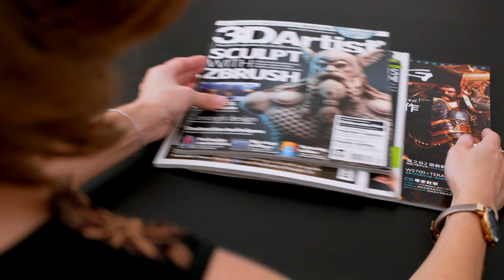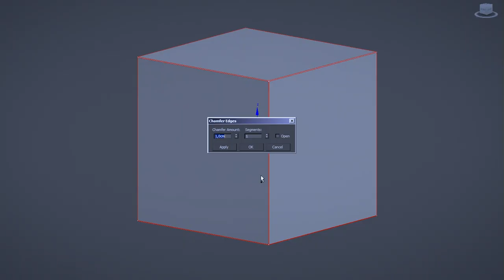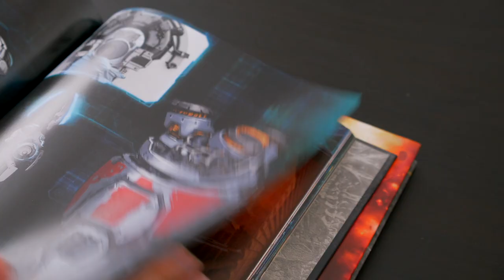TRAILER - Introducción al modelado hard surface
Crear robots y personajes de ciencia ficción con historias que vayan más allá del presente es lo que a Victoria Passariello —artista 3D de videojuegos y efectos visuales— le apasiona. Especializada en el modelado hard surface, método con el que trabaja superficies rígidas logrando la suavidad, detalles y texturas del material, ha creado personajes y modelos de apariencia mecánica para juegos como BattleTech o The Mandate, tráileres como Outriders y Destiny Warmind, y series de Netflix.

En este curso introductorio al modelado hard surface aprenderás las técnicas y herramientas necesarias que Victoria utiliza para modelar un robot simple con Autodesk 3ds Max —software que utilizará la profesora— u otro programa de diseño poligonal de tu preferencia, renderizar distintas imágenes con KeyShot y hacer una buena postproducción en Adobe Photoshop.

Lo primero que harás será conocer a Victoria, quien te contará sobre su trayectoria, sus estudios en diseño industrial hasta cómo finalmente decidió aprender —de manera autodidacta— modelado 3D para dedicarse profesionalmente a ello en la industria de los videojuegos.

Verás sus principales influencias, desde películas de ciencia ficción como Terminator, Star Wars, Alien, District 9 y Ex Machina, entre muchas otras que alimentan su pasión por los robots y la inteligencia artificial.

Para crear tu robot o personaje de ciencia ficción, primero pensarás en su historia y, en base a ello, buscarás referencias hasta armar un collage para visualizarlo durante la evolución de tu creación.

Conocerás los programas que Victoria utilizará para crear escenas realistas a través de modelos 3D —Autodesk 3ds Max, KeyShot y Adobe Photoshop— y otros programas alternativos con los que también podrás realizar tu robot como Autodesk Maya. Después, verás todas las herramientas que suele utilizar a la hora de crear un modelo por medio de ejemplos y shortcuts.

Te pondrás manos a la obra y empezarás a construir la malla base del robot siguiendo las proporciones del concepto y utilizando las herramientas básicas previamente explicadas.

Una vez finalizada la malla base, desarrollarás cada una de las piezas en su diseño definitivo, añadirás detalles finales —como líneas, tornillos, entre otros— y las aristas de soporte a tu diseño. Seguidamente, aprenderás a montar una escena sencilla (iluminación, HDRI y materiales) en KeyShot y finalizarás tu robot realizando la postproducción en Adobe Photoshop.

Modelarás un robot o personaje de ciencia ficción con la técnica de modelado hard surface.

A diseñadores, artistas digitales principiantes, arquitectos y cualquier persona que quiera ampliar sus conocimientos en el modelado hard surface.
Requisitos

Necesitarás conocimientos básicos de modelado poligonal, iluminación y render. Contar con nociones de postproducción de imágenes te será de mucha utilidad aunque no es indispensable.

Sobre los materiales, necesitarás un ordenador con un programa de modelado poligonal, ya sea Autodesk 3ds Max, Maya o cualquier otro (Victoria te enseñará su técnica con 3ds Max pero tú puedes trabajar con el programa que quieras). También deberás contar con KeyShot o cualquier otro software de renderizado que ya sepas utilizar, y Adobe Photoshop.